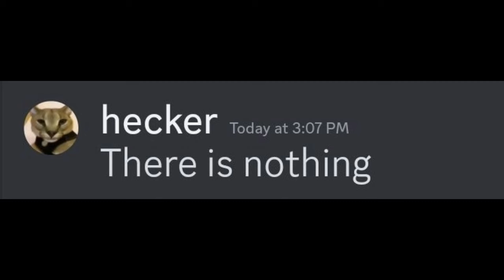When You Find Skibidi Toilet 61 leaked scene...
skibidi toilet,skibidi toilet 61,skibidi toilet 60,skibidi toilet 60 leak,skibidi toilet leaked scene,skibidi toilet 61 leak